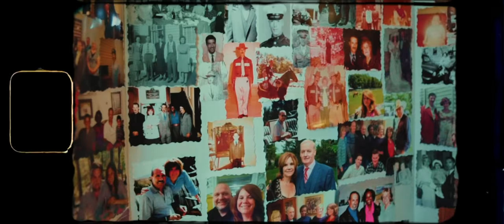HoffaOTR - C.R.E.A.M (Official Music Video)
Official Video for "C.R.E.A.M" by HoffaOTR

Video directed by Steve Spontak